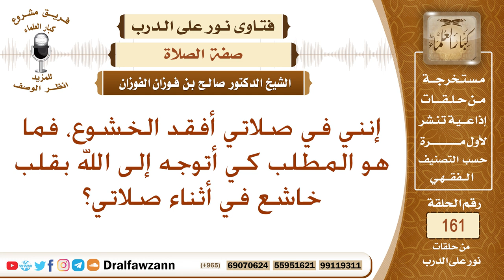كيف أخشع في صلاتي؟ الشيخ صالح الفوزان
نص السؤال: إنني في صلاتي أفقد الخشوع، فما هو المطلب كي أتوجه إلى الله بقلب خاشع في أثناء صلاتي؟
السيرة الذاتية :
للاشتراك في قناة الشيخ صالح الفوزان

رئيس الفريق
لمشروع كبار العلماء